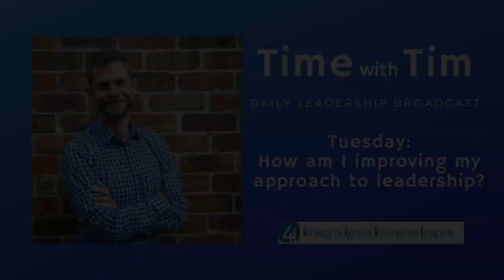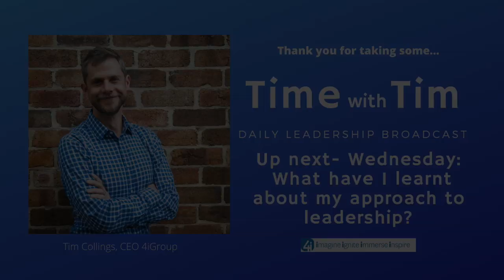Time with Tim - How have I improved my leadership by defining my approach?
Progressing into the week considering how defining your approach to leadership will make you a better leader.

I discuss what I've experienced and the feedback I've had from my team and my clients.

What's surprised me is that even those who encounter my approach via a podcast or a Youtube clip get a real sense for who I am as a leader, how I lead and the approach I take - which is great as for the most part it's led them to engage with me, advocate for me and even promote my work before I even speak with them!